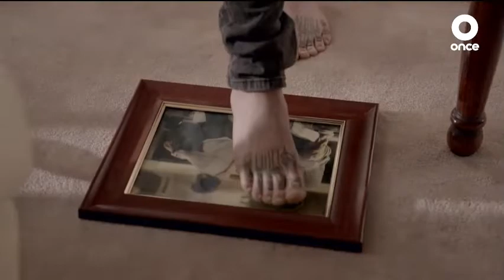NOSTALGIA DEL ONCE ‐ Crónica de castas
Crónica de castas es una serie de televisión mexicana producida por Ojo de hacha producciones y El Once. La historia gira en torno a Yolanda, una española que vive en México y oculta su pasado, mientras su hijo busca conocer la identidad de su padre, a quien creía muerto hace 24 años.